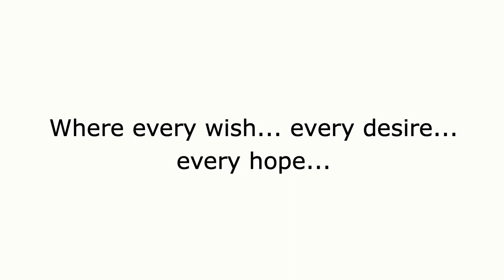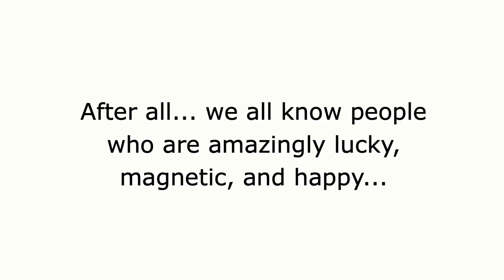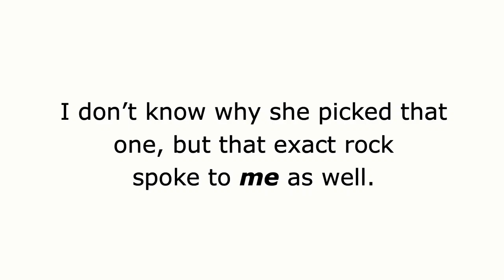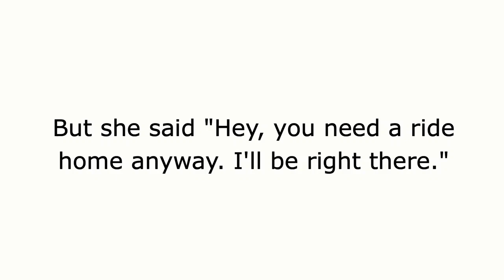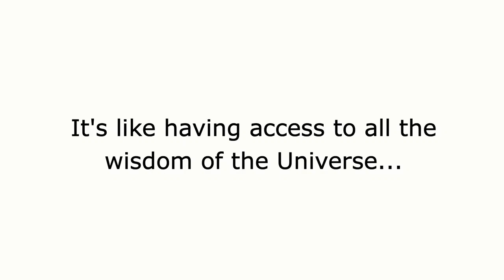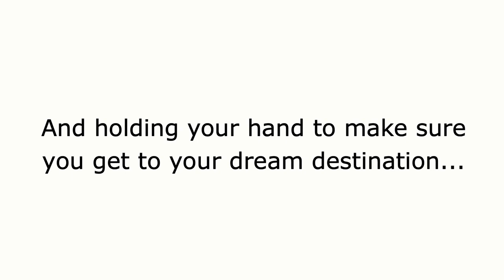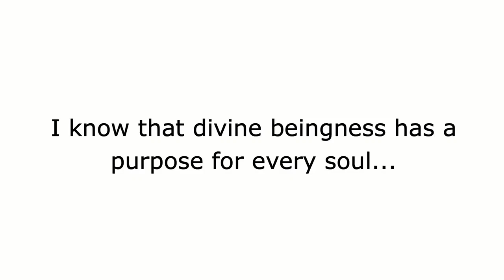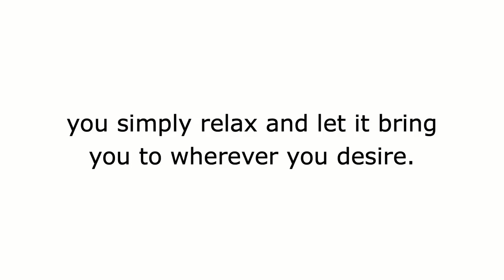Why the Law of Attraction Only Works for Men & Women Who {See in Video}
Why the Law of Attraction Only Works
for Men & Women Who [See in Video]

PURE NATURAL HEALING PROGRAM

Product Name: Pure Natural Manifestation

Author Name: Brigitte Moreau

Bonus: Yes

Pure Natural Manifestation Review 2019 — Dont Buy It until You See This!

 Pure Natural Manifestation is a revolutionary program that shows the exact way to understand the significant concept of Law of Attraction and Manifestation by taking action immediately to start improving your living life. While using this program, you will realize how Law of Attraction has been used by unique cultures of people from basic to more profound to manifest the life they wanted. People who find the missing link can correct to start building their desires to get back their life better.

Here you can feel the magic of environmental adjustment that starts quickly to make changes in your life forever. Get the chance to use the energy of the universe which does not sleep. But it supports to remove blocks and matrix from your environment, so you will be filled with the universal energy to handle whatever happened in your life. Just understand the main concept to make changes in your situation, which provides peace for both conscious and subconscious mind to start feeling better by gaining positive energy in your life.

What Will You Get From Pure Natural Manifestation?

The power of using this Pure Natural Manifestation will support to visualize your success in real life effortlessly by pulling the flow of positive energy to achieve whatever you dreamed off.
This program explains how people get succeed in the world which is captivated to “adjust” their environment and maximize their potential.
Even you can learn how ancient emperors used the mind-blowing techniques of pure natural manifestation that teaches 100x more powerful and effective positive result by changing your life.
This program will guide you to know about mind, body, and environment to keep forcing the universe to experience miracles in your life.
Here it explains mind is an excellent guidebook that shows precisely, how to re-align yourself with the real Law of attraction to put yourself in the natural flow of abundance and success forever.
Bonuses:

Pure Natural Manifestation Audiobook
Pure Natural Mindfulness

Pros:
Pure Natural Manifestation provides a user-friendly guidebook to understanding all the techniques and tactics quickly.
Here you can find more valuable tips, tricks to manage and take full control of your mind, body, and environment efficiently.
This mind guidebook will teach you where to get abundance, happiness, love, money, wealth and success to start healing yourself.
It is the beneficiary, risk-free to use and affordable for everyone.
No need to waste your time and money on following useless programs.
Pure Natural Manifestation enhances with refund policy to secure your investment.

Cons:
Without an internet connection, you are not able to access this program because it is available online only.
If you left any steps or avoid any information, sure you will not get the best result at the desired time.